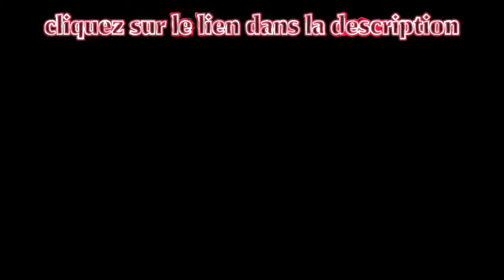Sonnerie winners CORENZA E MENTALITA